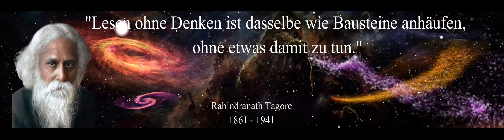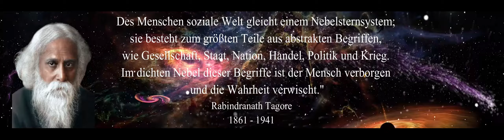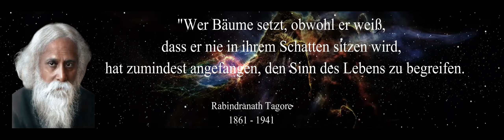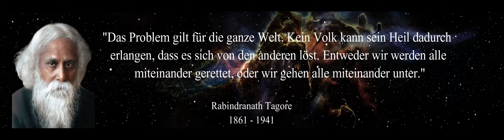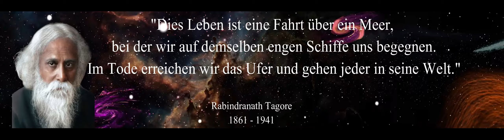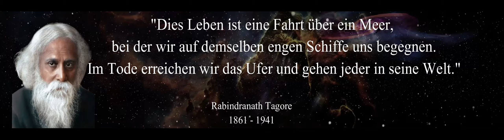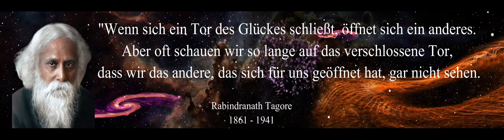🟣Die Top 28 Zitate, Sprüche des Nobelpreisträgers Rabindranath Tagore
😊 Tagore (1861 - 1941) war ein bengalischer Universalgelehrter und erhielt 1913 den Nobelpreis für Literatur. Er war damit der erste asiatische Nobelpreisträger.

Tagore revolutionierte die bengalische Literatur mit Werken wie „Ghare baire“ (dt. Das Heim und die Welt) oder „Gitanjali“ sowie einer Vielzahl von Gedichten, Kurzgeschichten, Briefen, Essays und Bildern. Zwei seiner Lieder sind heute die Nationalhymnen von Bangladesch und Indien.